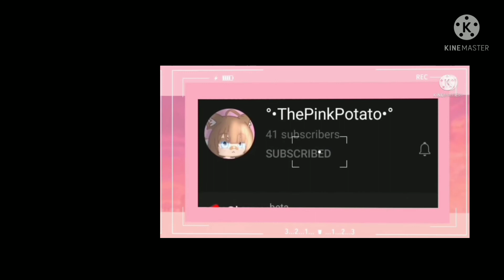Intro Contest Winners!!!